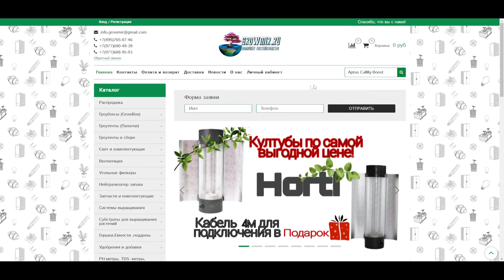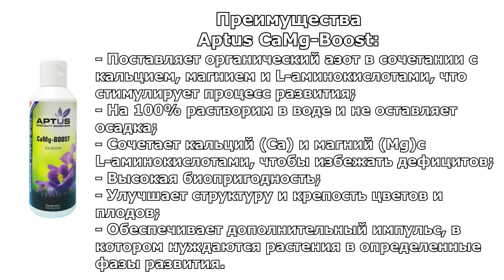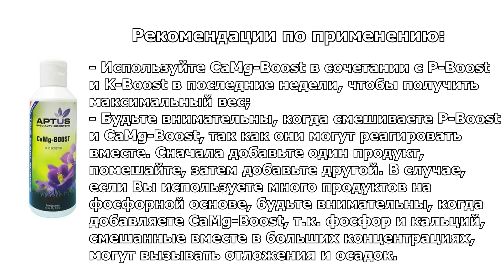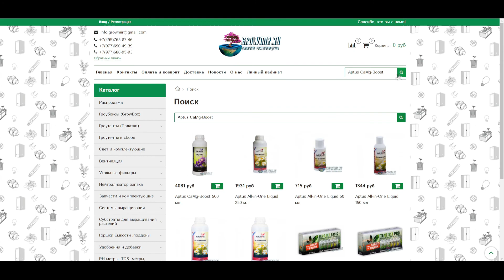Органоминеральный усилитель для растений - Aptus CaMg-Boost.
RUS|ENG
Всех приветствуем на канале интернет-магазина Growmir.ru
В данном видео мы расскажем про органоминеральный усилитель для растений - Aptus CaMg-Boost.
Aptus CaMg-Boost является органоминеральным усилителем для растений, который предотвращает дефицит кальция (Ca) и магния (Mg), одновременно стимулируя зарождение и развитие фруктов. CaMg-Boost – ключ к крепкому и качественному конечному продукту.
Состав:
Органический азот (N)
Кальций (Са)
Магний (Mg)
L- аминокислоты
Преимущества:
Поставляет органический азот в сочетании с кальцием, магнием и
L- аминикислотами, что стимулирует процесс развития.
На 100% растворим в воде и не оставляет осадка.
Сочетает кальций (Са) и магний (Mg) c L-аминокислотами, чтобы
избежать дефицитов.
Высокая биопригодность.
Улучшает структуру и крепость цветов и плодов.
Обеспечивает дополнительный импульс, в котором нуждаются
растения в определенные фазы развития
Дозировка:
Используйте CaMg-Boost раз в неделю, начиная с третьей до пятой недели цветения из расчета 50 мл CaMg-Boost на 100 л воды. Когда добавляете CaMg-Boost, не используйте дополнительные усилители, в которых есть фосфор (PK 13\14, P-Boost. Super-PK, и др.).
Рекомендации по применению:
• Используйте CaMg-Boost в сочетании с P-Boost & K-Boost в последние недели, чтобы получить максимальный вес.
• Будьте внимательны, когда вы смешиваете P-Boost и CaMg-Boost , так как они могут реагировать вместе. Сначала добавьте один продукт, помешайте, затем добавьте другой. В случае, если вы используете много продуктов на фосфорной основе, будьте внимательны, когда добавляете CaMg-Boost , так как фосфор и кальций, смешанные вместе, в больших концентрациях, могут вызывать отложения и осадок.
Характеристики:
Объем: 500 мл
Вес:  кг
Фирма производитель: Aptus
Welcome to the channel of online store Growmir.ru
Aptus CaMg-Boost is an organomineral enhancer for plants that prevents calcium (Ca) and magnesium (Mg) deficiency while stimulating fruit budding and development. CaMg-Boost is the key to a strong, quality end product.
Organic nitrogen (N)
Calcium (Ca)
Magnesium (Mg)
L-amino acids
Advantages:
Supplies organic nitrogen in combination with calcium, magnesium and
L-amino acids, which stimulates the development process.
100% water soluble and leaves no residue.
Combines calcium (Ca) and magnesium (Mg) with L-amino acids to
avoid deficiencies.
High bioavailability.
Improves the structure and strength of flowers and fruits.
Provides the extra boost that plants need
plants in certain phases of development.
Dosage:
Use CaMg-Boost once a week from the third to fifth week of flowering at a rate of 50 ml of CaMg-Boost per 100 L of water. When adding CaMg-Boost, do not use additional enhancers that have phosphorus in them (PK 13\14, P-Boost. Super-PK, etc.).
Application Recommendations:
- Use CaMg-Boost in combination with P-Boost & K-Boost in the final weeks to get maximum weight.
- Be careful when you mix P-Boost and CaMg-Boost as they may react together. First add one product, stir, then add the other. In case you are using many phosphorus-based products, be careful when you add CaMg-Boost , as phosphorus and calcium mixed together, in high concentrations, can cause deposits and sludge.
Features:
Volume: 500 ml
Weight: Kg
Manufacturer: Aptus